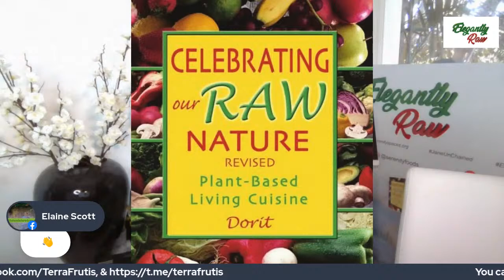Living In a Raw, Vegan intentional community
So what's it like to live in a Raw, vegan intentional community with others who are exploring or committed to this lifestyle?

Join us as we travel to Equador to a plant-based, raw intentional community there called Terra Frutis.
We will be treated to a recipe demo which most likely will be a raw, living Chili dish and introduced to members of the community. plus their favourite fruits picked from the trees there.